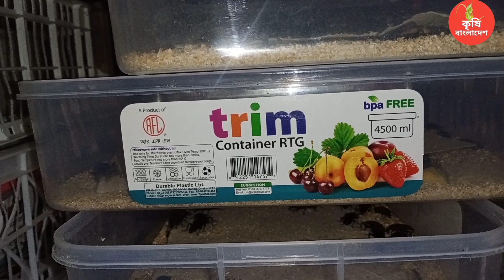বিটল পোকার মাদার কিভাবে রাখবেন।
মোঃ আঃ ছাত্তার মোবাইল-০১৯৯৮৫৩৭৯২২-imo
Khishi_Bangladesh,ইউটুব চ্যানেল, এখানে সকল প্রকার হাঁস, মুরগি, গরু, ছাগল, পশু পাখি ও কৃষি বিষয়ক সকল ভিডিও পেয়ে থাকবেন..